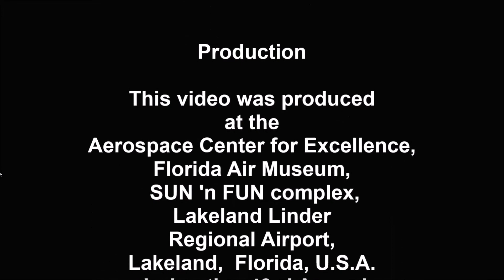17040504 DMA Slim Morgan Edit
Diego chats with Slim Morgan, Senior Manager for Jeppesen at SUN 'n FUN 2017 on the Florida Aviation Network